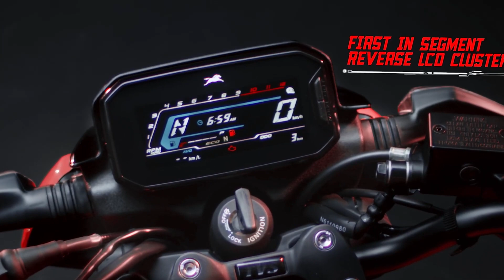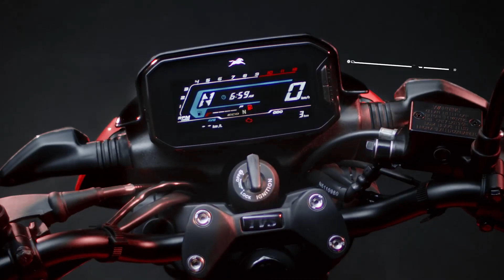2024 TVS Raider 125 Dual Disc ABS BS6 Launched | New Engine More Power On Road Price Raider 125 ABS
2024 TVS Raider 125 Dual Disc ABS BS6 Launched | New Engine More Power On Road Price Raider 125 ABS Mileage Top Speed New Colours.